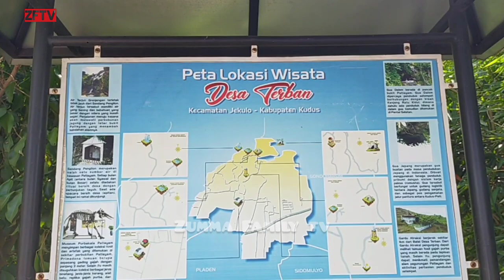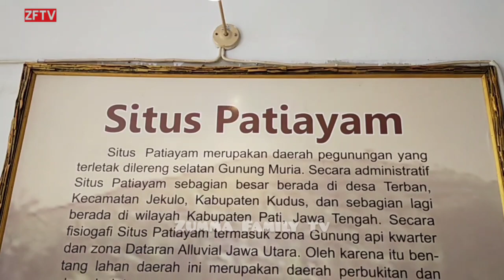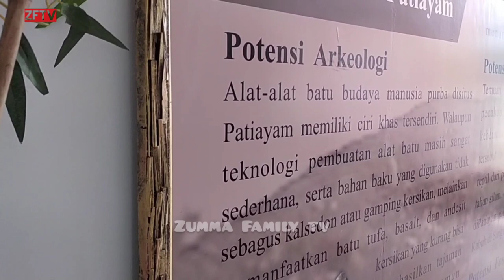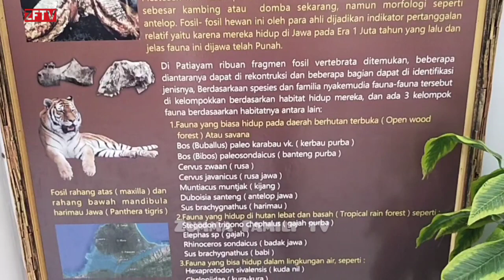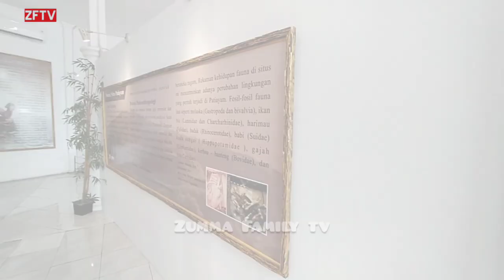MUSEUM PURBAKALA KUDUS - SITUS PATIAYAM TERLENGKAP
Semoga semuanya dalam keadaan sehat, Aamiin..

Di video kali ini kami mengajak sobat semua berkunjung ke MUSEUM PURBAKALA KUDUS lagi sobat, dimana di museum purbakala adalah SITUS PATIAYAM TERLENGKAP..

Museum purbakala sendiri buka setiap hari, sesuai jam kerja sobat..
Parkir mobil/motor gratis, jika sobat mau berkunjung dan masuk ke dalam museum cukup dengan Membayar uang kas, dan mengisi buku tamu..
Gimana wisata yang recomended kan sobat, kita bisa berwisata dan menambah ilmu pengetahuan.

Penasaran..? Seperti apa Museum Purbakala sekarang sobat.?
Mari kita saksikan videonya sampai selesai..

TERIMAKASIH...